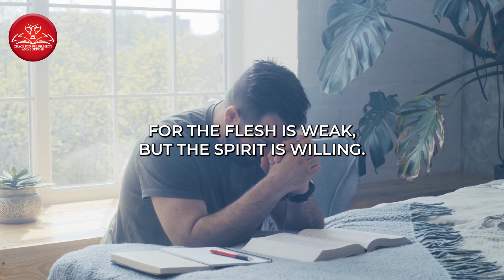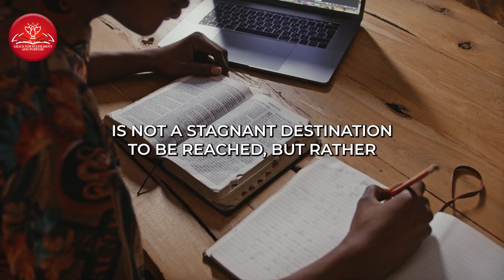Grace For Fulfillment Of Purpose: Understanding The Will Of God For You.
graceforfulfilmentofpurpose
Grace For Fulfillment Of Purpose: Understanding The Will Of God For You.In this inspirational and prayerful video, we delve into the profound concept of God's plan and how His grace plays a pivotal role in guiding you towards a fulfilling and purpose-driven life.

Understanding The Will Of God For You to align your desires with God's purpose, leading to a life of abundance and joy.

Join us as we explore the meaning and significance of God's will, nurturing a deep connection with Him, discerning your spiritual talents and passions, and overcoming obstacles on your journey. Experience the liberating and fulfilling journey of discovering and living out God's will for your life.